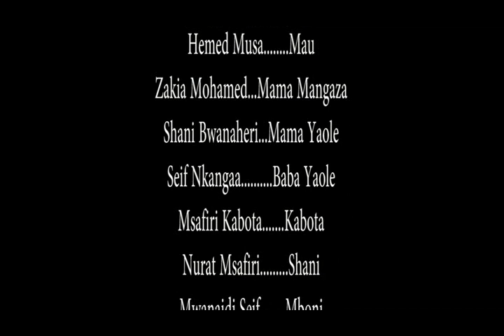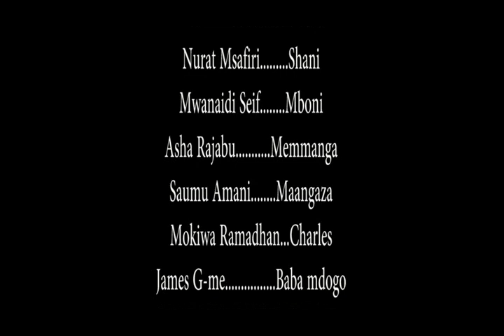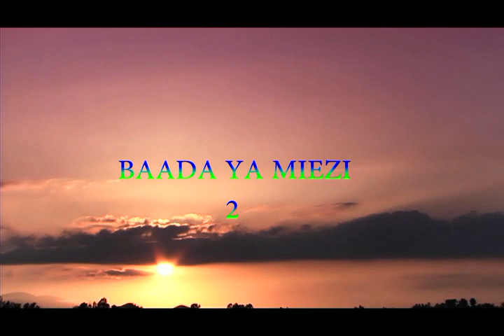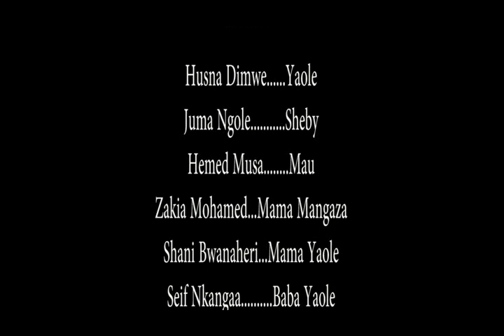angalia. uone zoazoa kutoka kwa wasanii wako wachanga Tz.